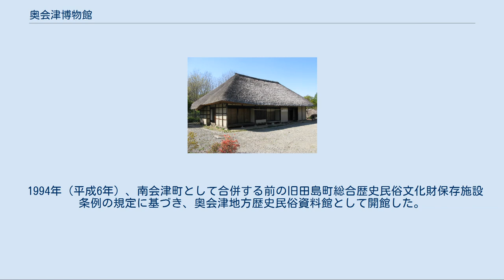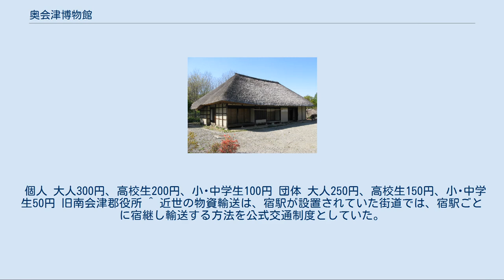奥会津博物館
奥会津博物館（おくあいづはくぶつかん、Okuaizu Museum）は、福島県南会津町にある博物館。
奥会津の伝統文化を保存、伝承するため、有形の民俗文化財を展示、収蔵している。
 1994年（平成6年）、南会津町として合併する前の旧田島町総合歴史民俗文化財保存施設条例の規定に基づき、奥会津地方歴史民俗資料館として開館した。
2004年（平成16年）には博物館法第10条に規定する登録博物館となり、2009年（平成21年）に現在の名称に改称した。
 収蔵、展示品は、国の重要有形民俗文化財として指定されている奥会津の山村生産用具及び民家（馬宿）5,058点1棟を主体としている。
これは、最初、1982年（昭和57年）4月21日に、奥会津の山村生産用具4,871点として指定され、さらに、かつて下野街道に所在し、歴史民俗資料館敷地内に移築復元された民家（馬宿）およびそれに関わる運搬用具187点が1990年（平成2年）3月29日に追加指定され、指定名称が変更されたものである。
 その文化財の収蔵、展示施設として開館したもので、これら国指定の重要有形民俗文化財を含む約23,000点の郷土の有形の民俗文化財を収蔵している。
展示館では、うち約3,000点を奥会津地方の地域的特徴を考慮し、系統だてて、山仕事関係用具、農業・漁撈関係用具、運搬関係用具の「山・川・道」といったテーマごとに区分し、展示している。
屋外では、国指定の文化財のほか、県・町指定文化財である移築復元民家などを展示している。
 移築復元された民家は、「今泉の馬宿（旧大竹家住宅）」といい、下野街道（会津西街道）に所在した馬宿で、近世から近代初期にかけて、若松城下から日光・今市までの下野街道を行き来した中付駑者（なかつけどしゃ）の専用宿。
1801年（享和元年）に創建されたもので、曲り屋形式で、屋根はL字型の寄棟造り茅葺きとなっている。
正面入り口から入ると広いニワ（土間）があり、右側に輸送に使役された馬を繋ぐウマヤ（馬屋）が2房あり、その奥に板張りのシモノユルイ（駑者用の部屋）が備わり、またニワの左側に面する駑者の宿泊の用に供された板張りのカッテ（勝手）が広いなど、馬宿としての特徴が備わっている。
 個人 大人300円、高校生200円、小･中学生100円 団体 大人250円、高校生150円、小･中学生50円 旧南会津郡役所 ^ 近世の物資輸送は、宿駅が設置されていた街道では、宿駅ごとに宿継し輸送する方法を公式交通制度としていた。
一方、下野街道では、宿駅ごとに宿継せず、目的地まで通しで物資を輸送する中付駑者が存在したため、宿駅間の輸送業者と競合し、対立した。